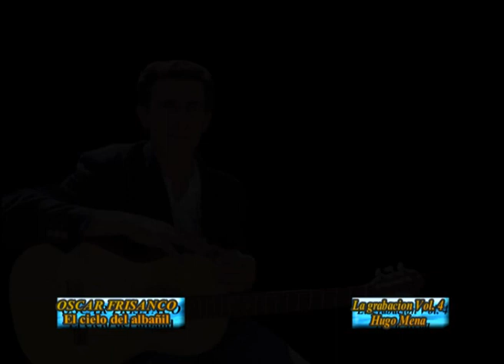9 - OSACR FRISANCO - El cielo del albañil.wmv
Del disco " El cielo del albañil"